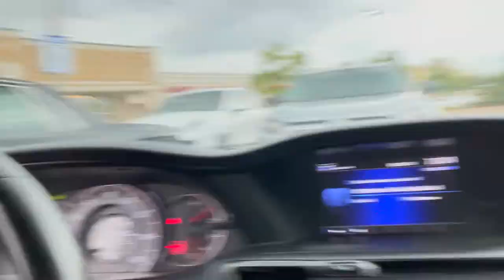Date Night Vlog / Night Routine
Click on the bell to get notified when we upload!!
Instrumental Song: Rose by Lukrembo

terry.tate_4
val.almeida

Terry Tate
Val Almeida

terrytate1
val.aalmeida